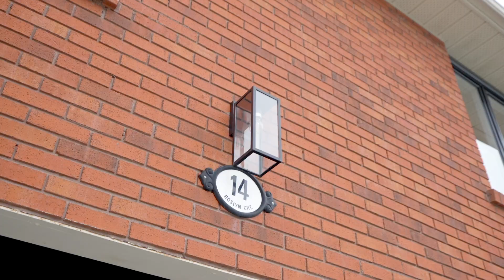14 Roslyn Ct, Woodbridge, ON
For Sale By Salerno Realty Inc

Powered by DiGenova Media Inc
Your Success Is Our Duty